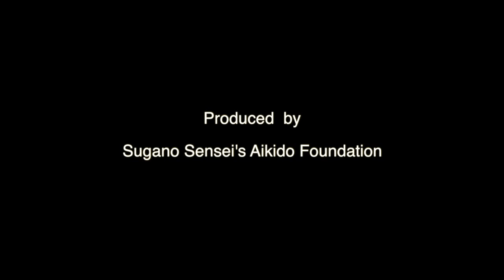remembering sensei (Trailer)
Another glimpse of the upcoming film by Rob Castiglione.

Robert Botterill Shihan speaks about Seiichi Sugano Shihan and training in the mountains.